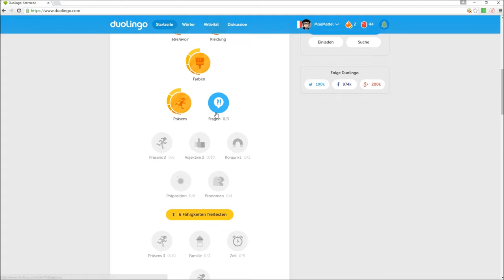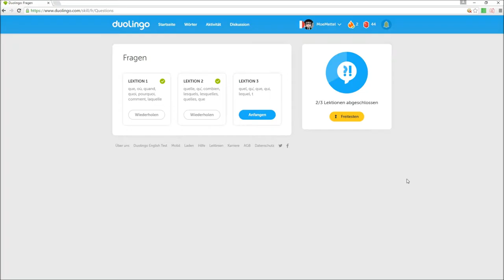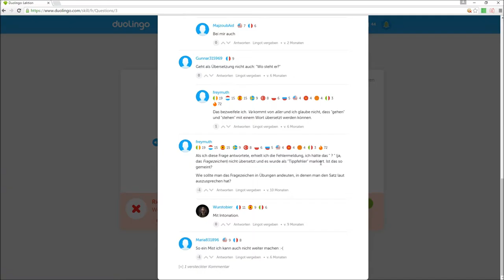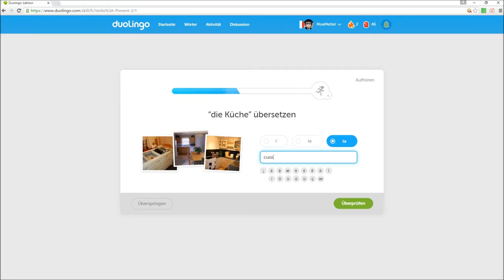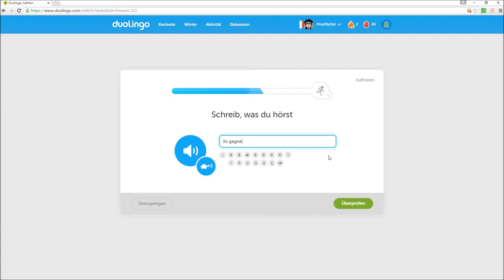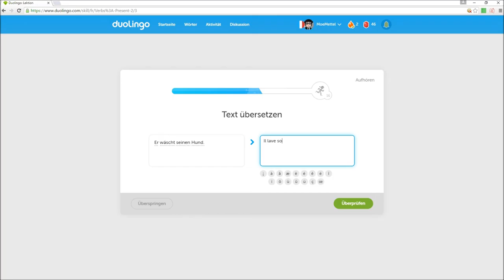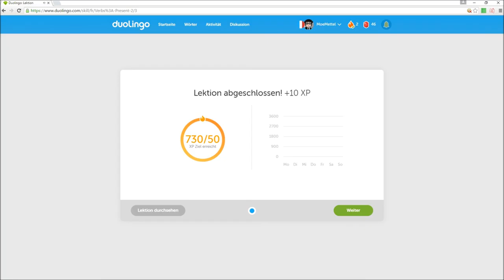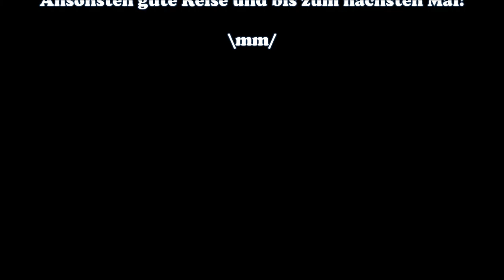Fragen & Präsens 2 1/2 #4 Moe apprend le français - Let's Play Duolingo - Deutsch